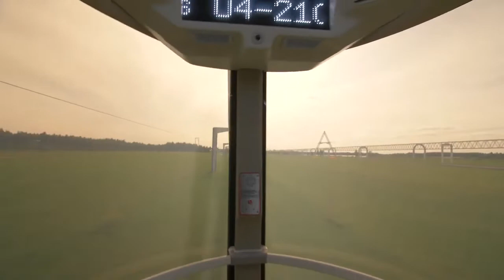SkyWay - Электроснабжение транспорта возможно на 1000 км. и более